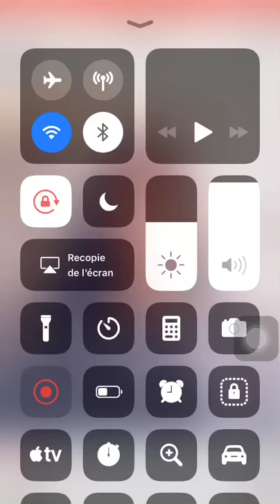saraaa.xiv part 1